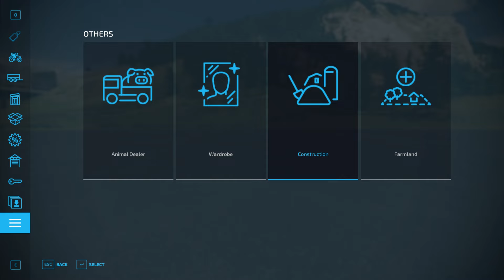FS22 American Midwest Maintenance Shop Farming Simulator 22 Mods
🚜-Welcome-🚜
Farming Simulator 22 Mods Channel

Credits in Modesc !

🔽-Do Not Forger-🔽

🔵🛒-SUPPORT AREA-🕹🔵

⏬-Download Area-⏬

📣-Social media-📺